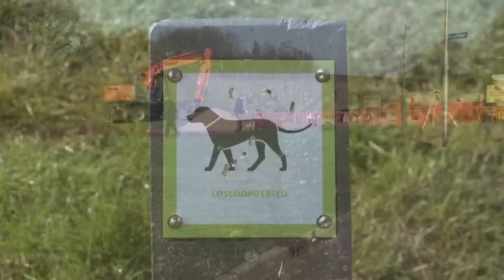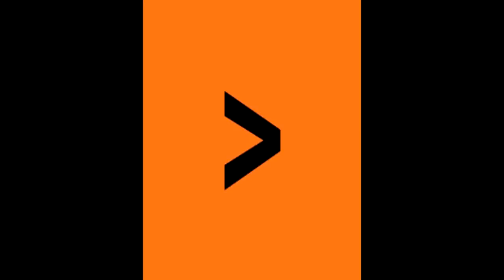De Tuinruimers in Amersfoort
Het televisieprogamma De Tuinruimers van Rob Verlinden kwam naar Amersfoort. Een voortuin in de Denstraat krijgt een metamorfose en er wordt een 'beptuin' naast een speelplek aangelegd.